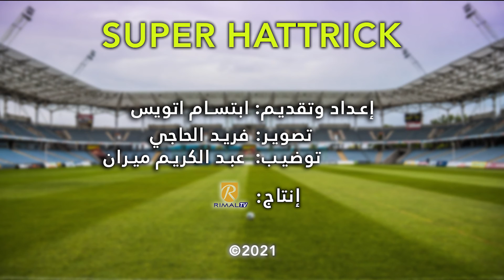Super Hattrick - النهضة الرياضية البركانية l RSB